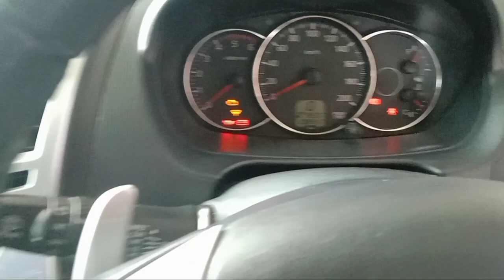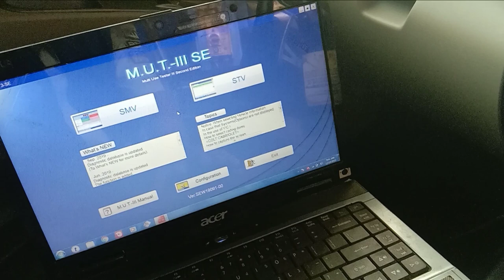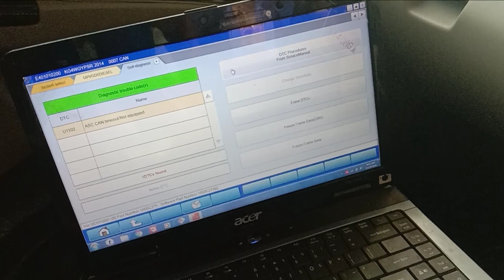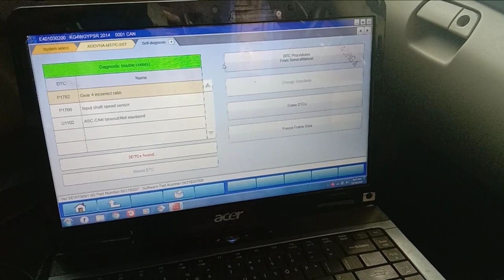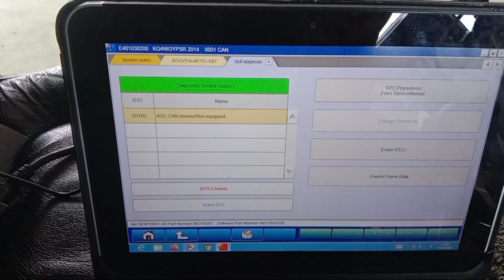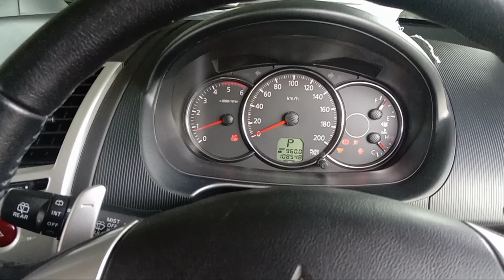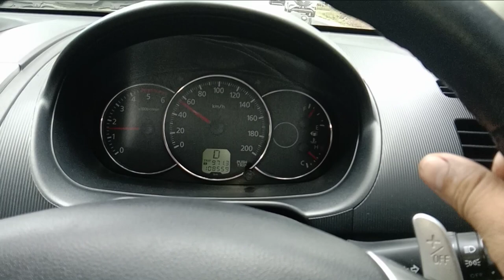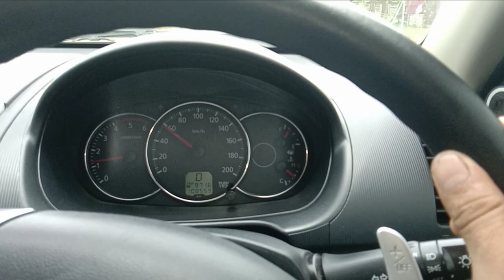Lampu indikator D Mobil Matic berkedip dan Lampu Cek Mesin Hidup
Di vidio kali ini Papi mendapat keluhan dari konsumen bahwa mobil Pajero Matic yang lampu D nya itu kadang-kadan berkedip dan di barengi dengan lampu cek mesin yang hidup.
Ketika lampu cek mesin hidup lampu D nya tidak lagi berkedip, ini bisa terjadi pada mobil Pajero sport matic.